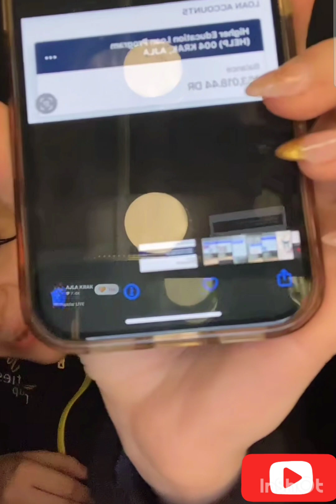Periscope lovely and beauty 1409